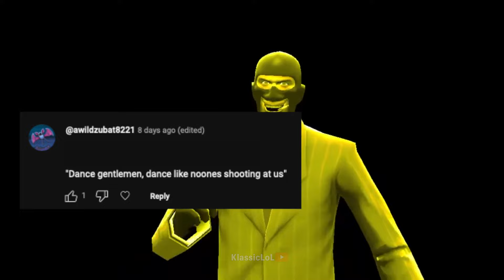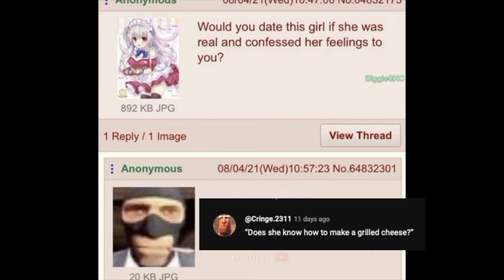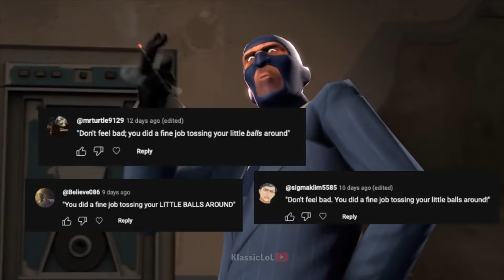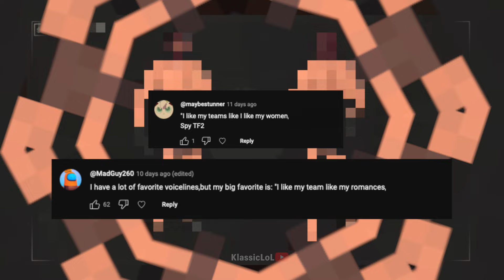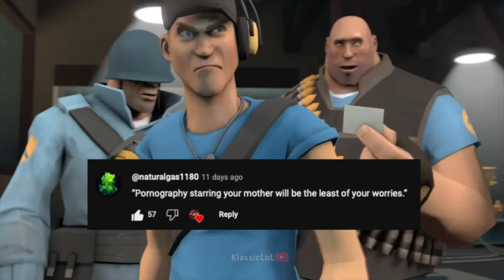Spy's Best Voice Lines TF2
Spy once said...

Thank you for everyone who commented on the original post!

Sorry if you commented a line that got used and I didn't feature your comment. There were over 400 comments to sort through! Keep an eye out for the next community post and maybe you can make the next video :)

And if you're feeling really cool you should comment too.

Since you didn't ignore the tags and are currently reading this sentence you must comment now. That's the rules.